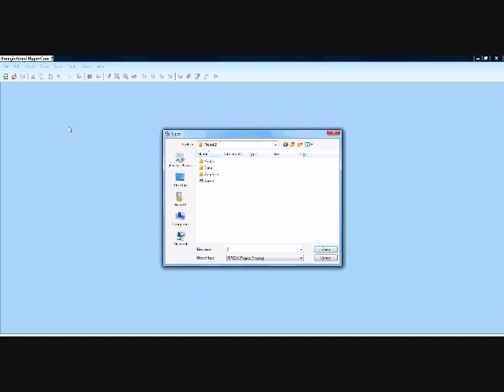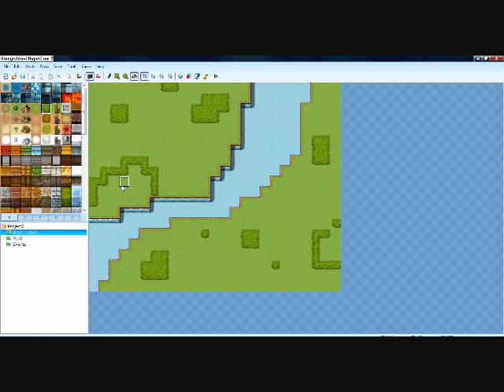RPG Maker VX Tutorial 1 - Make-a-map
Make a random field using RPG Maker VX, a game-making program specifically for RPGs. Later Tutorials tell you how to use Switches, Self Switches, use Quick Events, and more.

Audio: Song for Someone (actual title)